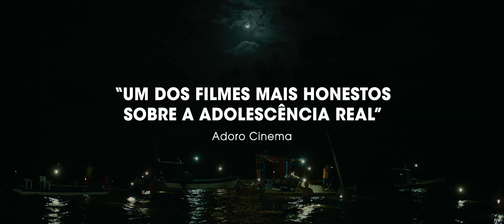Sem Coração | Trailer Oficial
Veja o trailer de semcoracao com a gente!

Direção: Nara Normande
Distribuição: Vitrine Films
Gênero: Drama
Elenco: Maya de Vicq, Eduarda Samara, Alaylson Emanuel

Sinopse:
Sem Coração se passa durante o verão de 1996, no litoral de Alagoas. Tamara (Maya de Vicq) está aproveitando suas últimas semanas na vila pesqueira onde mora antes de partir para estudar em Brasília. Um dia, ela ouve falar de uma adolescente apelidada de "Sem Coração" por causa de uma cicatriz que tem no peito. Ao longo do verão, Tamara sente uma atração crescente por essa menina misteriosa. Filme selecionado para o Festival do Rio de 2023.

🎟 Ingresso online de cinema é aqui.

→ Nos siga no Instagram:

 / veloxtickets

→ Curta nossa página no Facebook:

 / veloxtickets